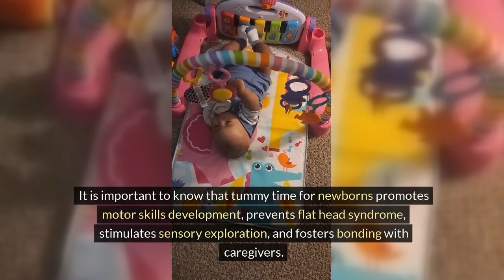The Power of Tummy Time for Newborns | The Secret Benefits for Newborn Development | Newborn Care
Unlock the secrets of tummy time and discover why it's crucial for your baby's development! Join us as we delve into the importance of this simple yet impactful practice for newborns. Learn how tummy time promotes motor skills, prevents flat head syndrome, stimulates sensory exploration, and fosters bonding with caregivers. Don't miss out on essential insights for your baby's growth and development – watch now!
Wondering about fantastic supplies to enhance your baby's tummy time sessions? Purchase them through these links:
1. Fisher-Price Baby Playmat Deluxe Kick & Play Piano Gym & Maracas with Smart Stages Learning Content,5 Linkable Toys & 2 Soft Rattles (Amazon Exclusive)
2. Blissful Diary Baby Play Gym Mat, Tummy Time Mat with 6 Detachable Toys for Stage-Based Sensory & Motor Skill Development, Baby Activity Mat Easy to Install & Clean, Baby Essentials Gift, Sage Green
3. Baby Gym Play Mat, 8-in-1 Tummy Time Mat & Ball Pit with 6 Toys, Washable Baby Activity Play Mat for Visual, Hearing, Sensory, Motor Development, Baby Toys Gift for Toddler Infant 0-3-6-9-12 Months
4. Yeaye Crawling Crab Baby Toys Infant - Tummy Time Toy Gifts for 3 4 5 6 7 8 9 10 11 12 Boy Girl with Learning Crawl System Music for 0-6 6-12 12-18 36 Months Walking Toddler Birthday Gift(Green)
5. Splashin'kids Inflatable Tummy time Premium Water mat Infants and Toddlers is The Perfect Fun time Play Activity Center Your Baby's Stimulation Growth
6. Beetoy Tummy Time Baby Mirror Toys with Black and White Pattern, High Contrast 3D Activity Play Crinkle Toys Baby Mirror for Newborn 0 3 6 Months
7. Taf Toys Tummy Time Pillow with Detachable Toys Support for Newborn & up, Develops Muscles for Crawling Montessori Sensory Crawling Toy for Infant Newborn Toddler Tummy Time Toys 0-6 Months Babies
8. Infantino 2-in-1 Tummy Time & Seated Support - for Newborns and Older Babies, with Detachable Support Pillow and Toys, for Development of Strong Head and Neck Muscles